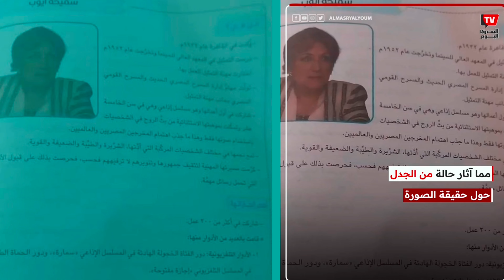كشف لغز وضع سميحة أيوب فى منهج الصف السادس ومواقع التواصل الاجتماعي ترفض وجودها وأول بيان للوزارة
حالة الجدل دفعت وزارة التربية والتعليم، والتعليم الفني، للتعليق على لسان المتحدث باسمها شادي زلطة والذي أوضح أن:

تسليط الضوء على الفنانة سميحة أيوب يأتي في إطار تعريف الطلاب بأبرز الشخصيات المؤثرة في مجال المسرح بكتاب المهارات والأنشطة للصف السادس الابتدائي.
الهدف الأساسي هو تنمية ثقافة الطلاب وتعريفهم بالشخصيات المؤثرة في عدد من المجالات المختلفة، والتي تتضمن العلوم والأدب والفنون والاقتصاد والصناعة من خلال كتاب المهارات والأنشطة.
الصفحات المتداولة على مواقع التواصل الاجتماعي للتفاصيل المغلوطة المتعلقة بتاريخ الفنانة سميحة أيوب ليست لها علاقة بكتاب الوزارة ولا تمت له بصلة.
ويرى الناقد الفني طارق الشناوي، أن وضع الفنانة سميحة أيوب في مناهج التعليم خطوة جيدة، مؤكدا على وجود فنانين آخرين يستحقون أيضا